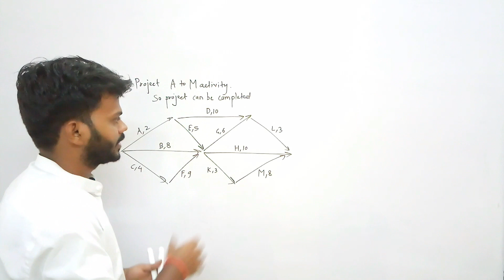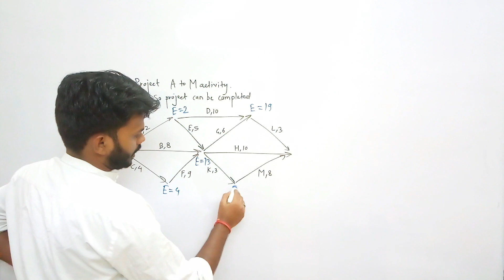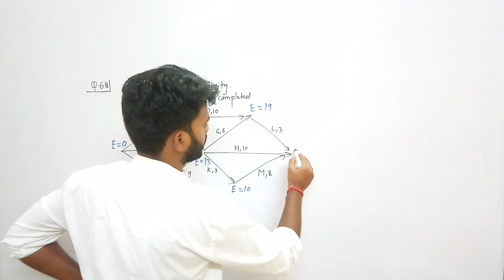Q-68 | GATE Mechanical-2003 Solved Paper | GATE Mechanical Previous Year Question Solution